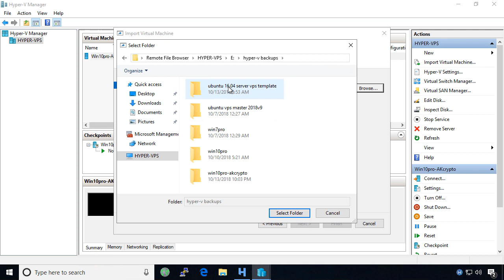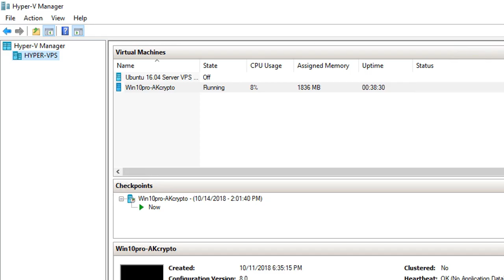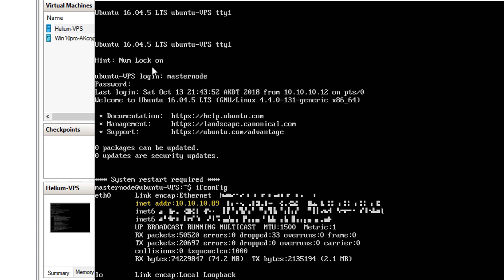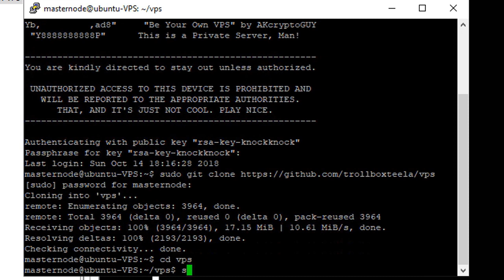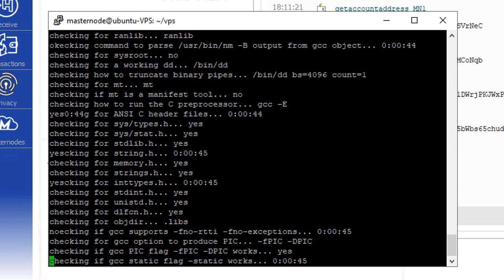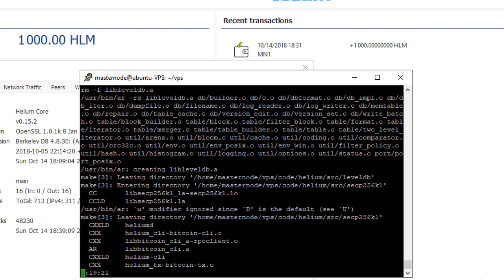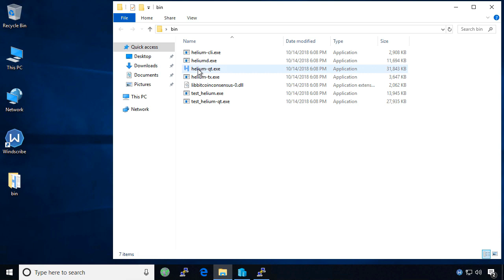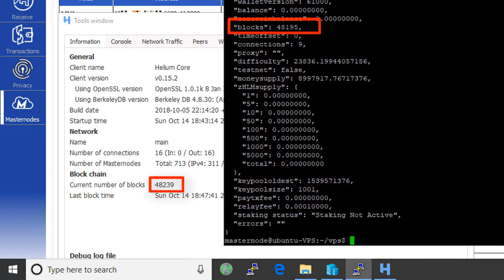Install multiple masternodes on your own VPS with Hyper-V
In this video, I will show you how to install multiple Helium masternodes on the same VPS using Teela’s modified Nodemaster VPS script. This will work on a virtual VPS you host on a Hyper-V server or on a rented VPS.

Each Helium masternode requires 1000 HLM coins as collateral.

If I helped you save, please consider helping me earn.
BTC: 3LbUJVW9WmXPgFStTXSLTBwjpnbVTtt8Ja
TRON: TLsday62mhM67Sv5G5Z5Ju66TezJuVFbiw
DGB:  DUJ8W8QpmVex87posFPoDYGg5FrYCoMLGq
DOGE: DH9Sj3DQNVBaxb6kZBXc6X2MPQjbv7H6oy
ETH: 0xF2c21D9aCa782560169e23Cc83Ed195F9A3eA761